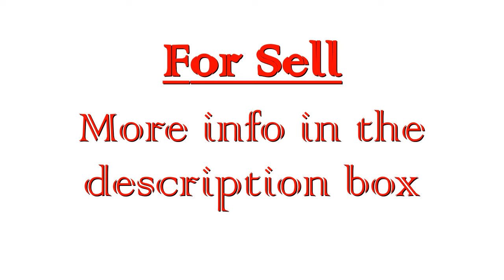Riot instrumenta - SirtaBeats (a vendre)